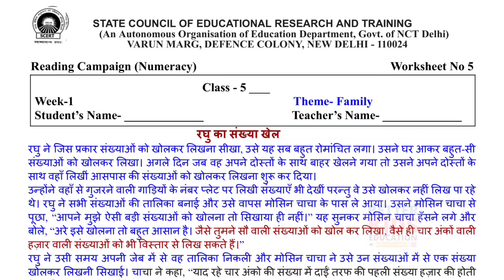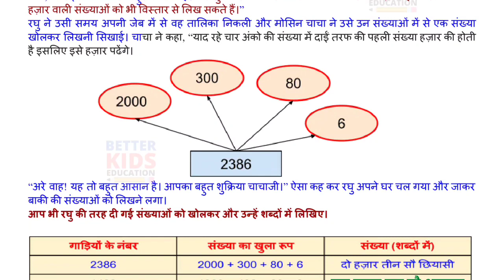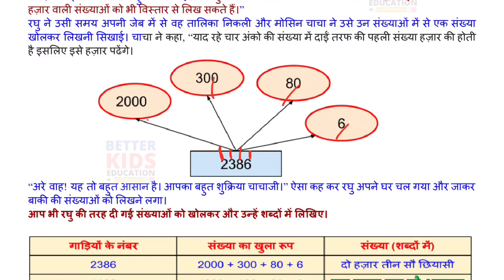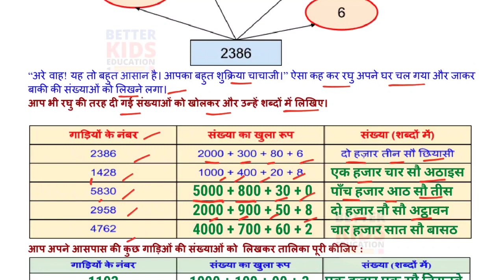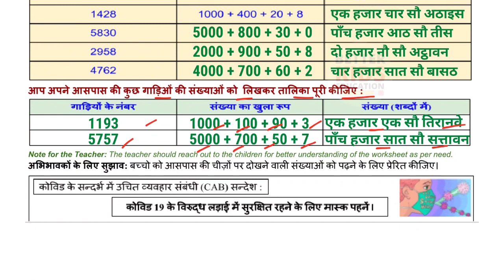SCERT Class 5 Maths NUMERACY Week 1 Worksheet 5 | Class 5 Reading Campaign Week 1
Class 5 गणित सप्ताह 1 EDMC Worksheet 5 | Class 5th maths worksheet 5 Week 1 with solution || Class 5 Reading Campaign Week 1 || FAMILY